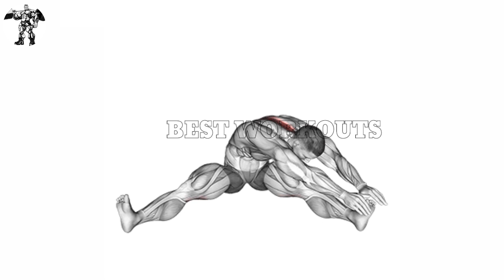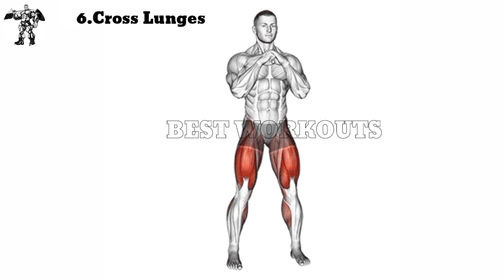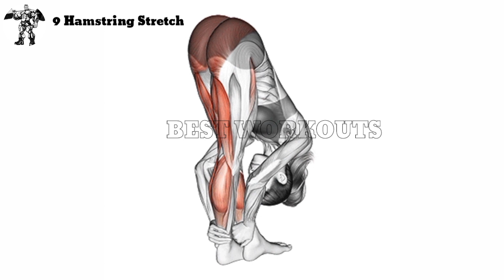Get Strong and Sculpted Legs at Home: Killer Leg Workouts You Can Do Anywhere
Description:
This video provides a comprehensive guide on powerful leg workouts that can be done at home. It offers various exercises and techniques to sculpt and strengthen the lower body, targeting muscles such as the quadriceps, hamstrings, glutes, and calves. With step-by-step instructions and tips, readers can create an effective workout routine to achieve their fitness goals without the need for a gym membership or equipment.